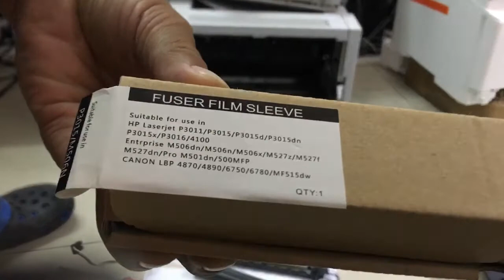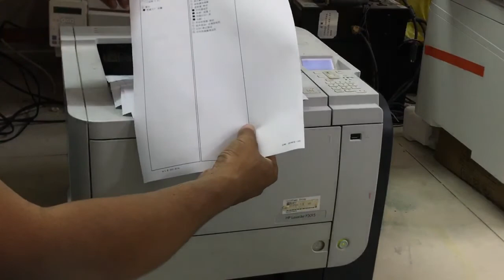How to replace Fuser film hp laserjet p3015